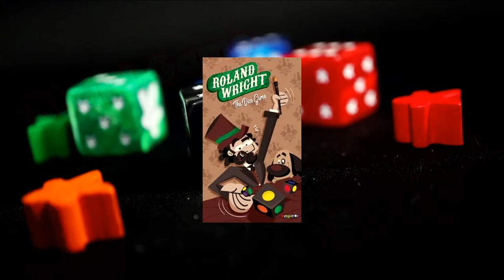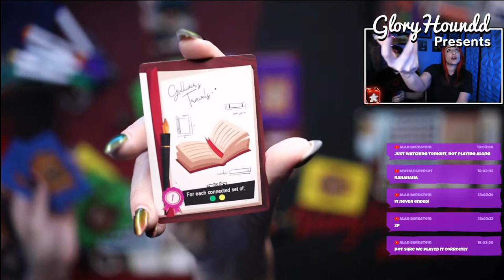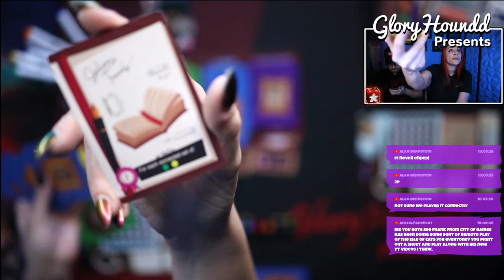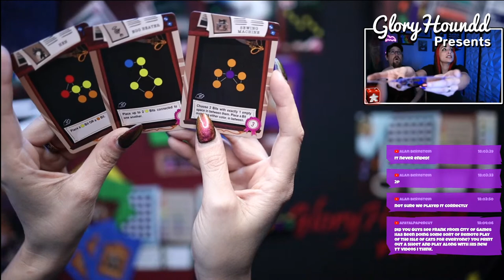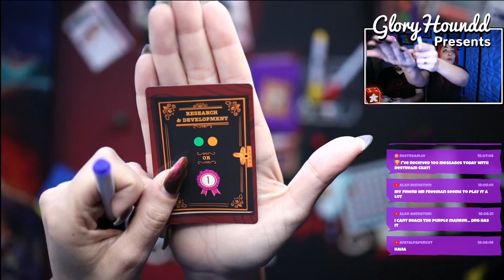Board Game Battle – Roland Wright Play-a-long!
Gloryhoundd vs. the World!

Roland Wright is a game designer obsessed with creating the perfect dice game. Pack as much inspiration and game hallmarks into the box as possible, while using equipment to speed up the design process. Be efficient in order to make the Game of the Year Awards submission deadline!

Gloryhoundd Presents a Board Game Battle Roland Wright: The Dice Game by Perplext.